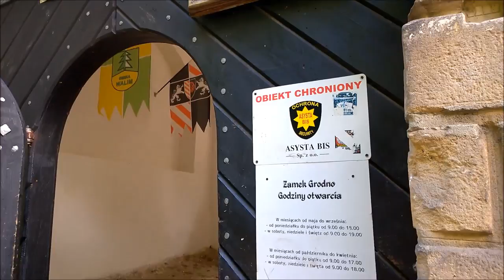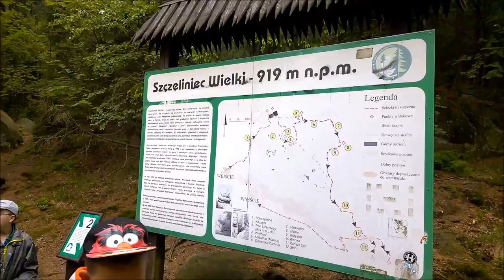ZIELONA SZKOŁA 2014 W TSP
STUDIOFILMOWE119